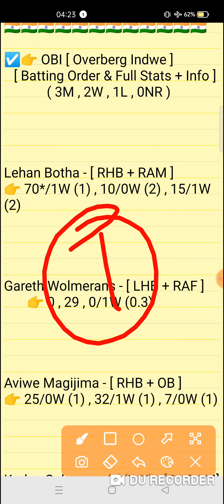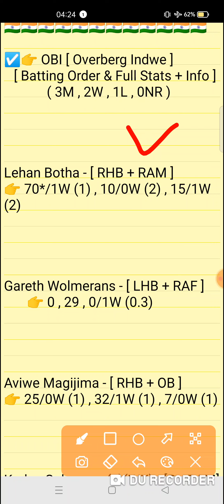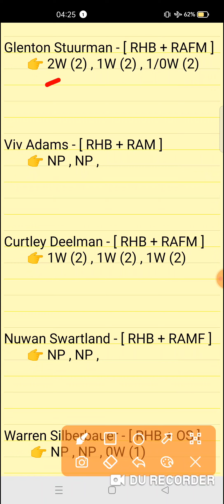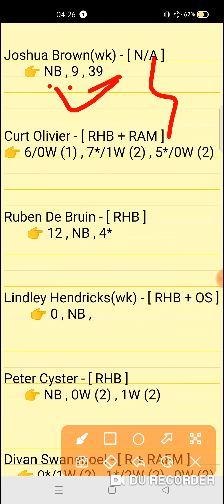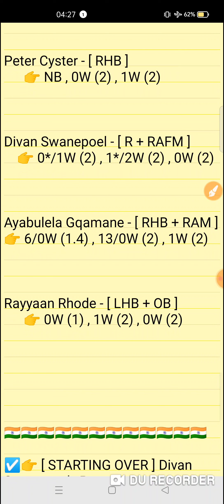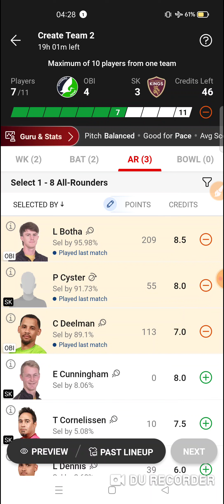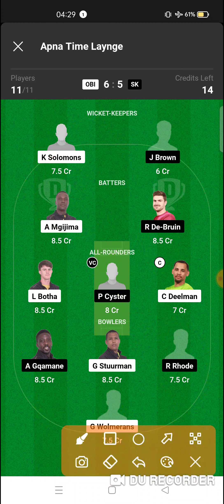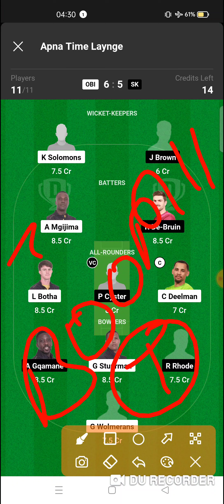OBI vs SK Dream11 prediction | South Africa Boland T10 Match 2024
OBI vs SK Dream11 prediction | OBI vs SK | obi vs sk dream11 team | South Africa Boland T10 League 13th Match series 2024

This Video Include Also :-👇👇
obi vs sk
obi vs sk team
obi vs sk team today
obi vs sk dream11 team today
obi vs sk dream11 prediction
obi vs sk dream11 team
obi vs sk today match
obi vs sk today match prediction
obi vs sk team prediction video
South Africa Boland T10 League 13th Match series 2024
obi vs sk t10
obi vs sk t10 match
obi vs sk t10 match prediction
obi vs sk Dream11
obi vs sk today team
obi vs sk dream11 prediction match
obi vs sk full stats
obi vs sk scorecard
obi vs sk today match video
obi vs sk match prediction
South Africa Boland T10 League today match
South Africa Boland T10 League match prediction

obi vs sk
obi vs skdream11prediction
Expert fantasy11

1. This analysis is based on my Understanding,knowledge and instinct. While selecting your team, consider the points mentioned and make your own decision.

2. Dream 11 takes great care to comply with all central and state legislation in India to ensure that users are fully protected. Every contest on platform is carefuly designed to comply with applicable statutes and regulations in India. Dream1 constitutes a 'game of mere skir, which makes the Dreamll game exempt from the provisions of the Public Gambling Act, 1867 (PGA) Dreamil is a legitimate business activity protected under Article 19(Dg) of the Constitution of India

3."This Game Invols an element of
    Own Risk"